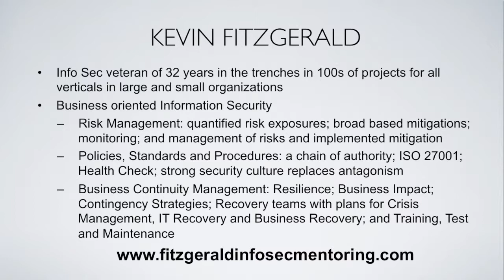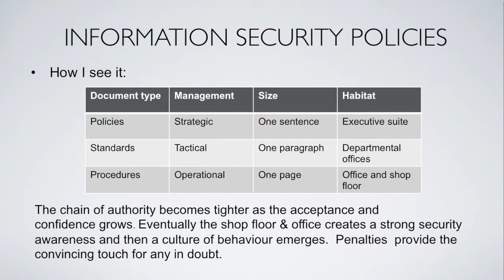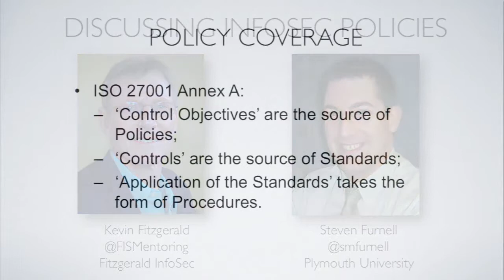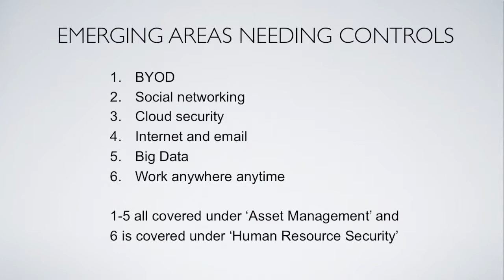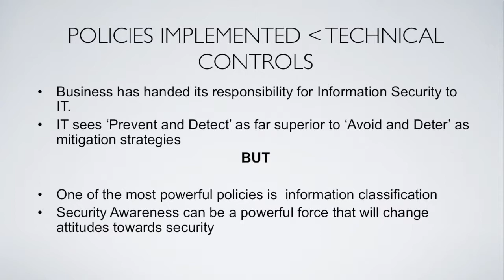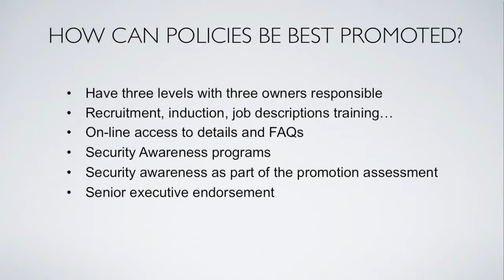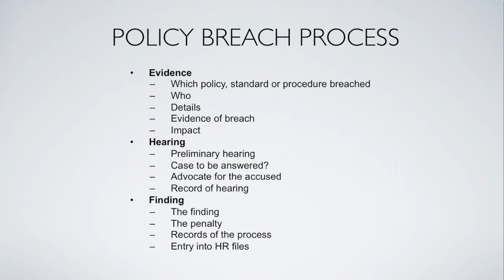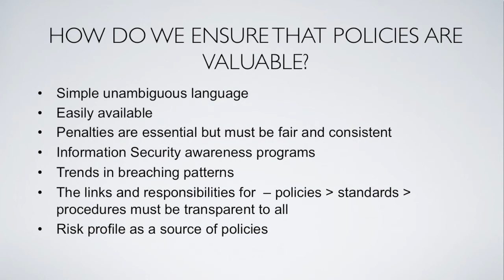Information Security Policies (CSCAN | PlymUniInfoSec)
In their second interview together, Steven Furnell talks to Kevin Fitzgerald about information security policies, drawing upon his practitioner experience in Australia. The discussion considers the role and coverage of policies, and the degree of attention that they may (or may not) receive within organisations.